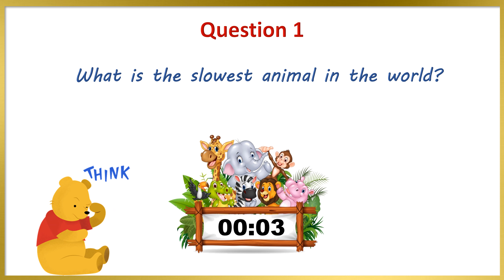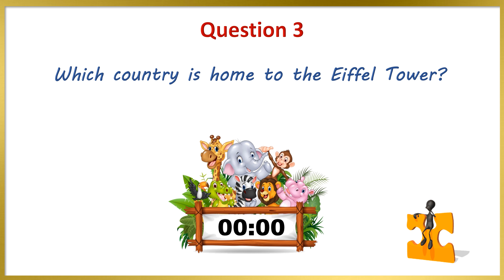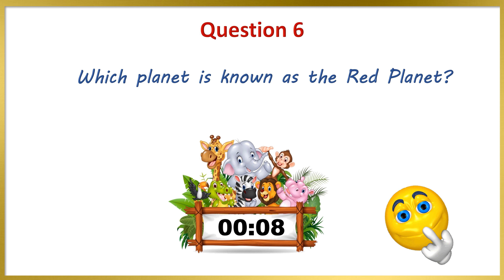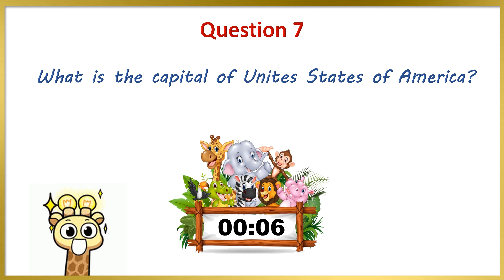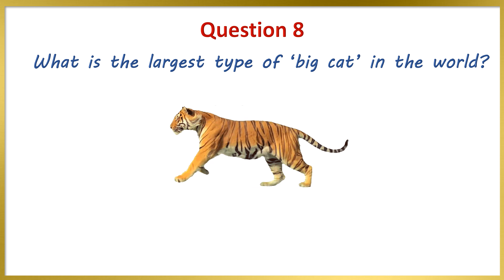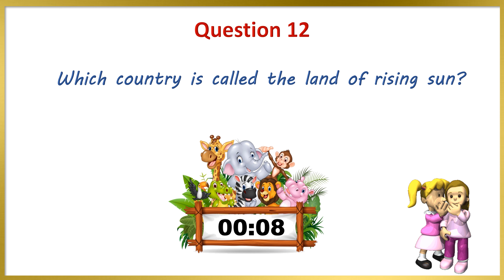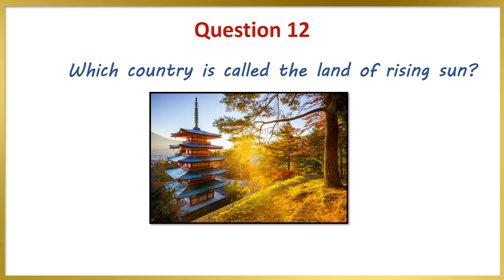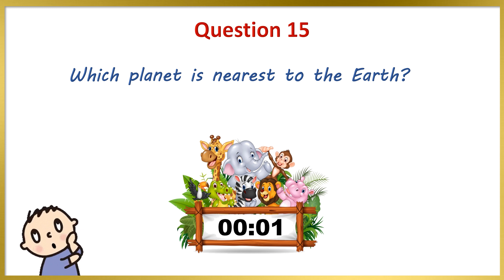Brain teaser Riddles for Kids ! PART 24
General knowledge quiz PART-4